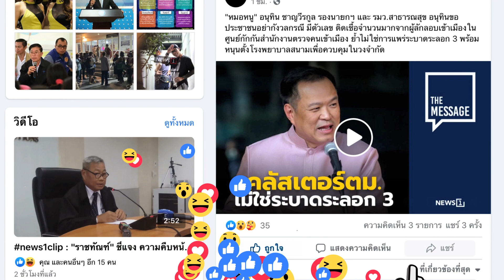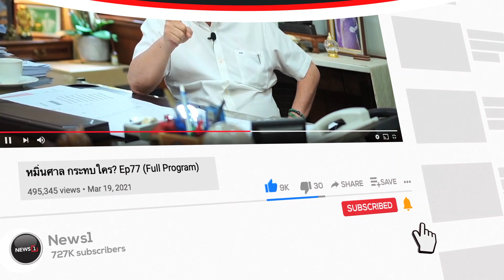"เศรษฐา" แบ่งงาน "รองนายกฯ":NewsHour 14-09-66